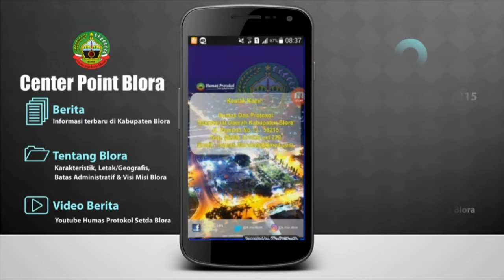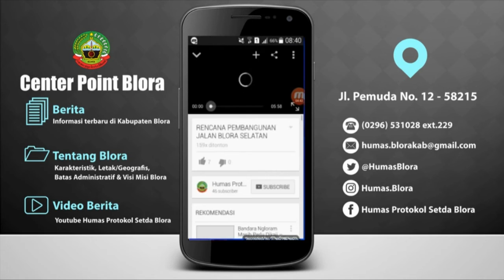JAGA KEBERSIHAN KOTA, PASUKAN “SAPU JAGAD” TERIMA BANTUAN BERAS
BLORA. Pemerintah Kabupaten Blora melalui Dinas Pertanian dan Ketahanan Pangan pada hari Jumat (2/11/2018) memberikan bantuan beras kepada petugas kebersihan Dinas Lingkungan Hidup yang telah turut menyukseskan gelaran Hari Pangan Sedunia ke 38 tingkat Jawa Tengah di Blora pekan lalu.

Pemberian bantuan diserahkan langsung oleh Bupati Djoko Nugroho kepada perwakilan petugas kebersihan dengan didampingi Sekda Komang Gede Irawadi SE, M.Si, Kepala Dinas Pertanian dan Ketahanan Pangan Ir. Reni Miharti, M,Arg.Bus dan Kepala Dinas Lingkungan Hidup, Ir. Dewi Tedjowati di halaman belakang Setda Kabupaten Blora.

“Bantuan ini sebagai bentuk apresiasi dan rasa terimakasih kepada pasukan Sapu Jagad yang selama ini terus menjaga kebersihan Kota Blora. Terlebih saat peringatan Hari Pangan Sedunia ke 38 tingkat Jawa Tengah minggu lalu. Meskipun banyak tamu dari luar kota dan pengunjung pameran, namun sampahnya cepat dibersihkan,” ujar Bupati.

Bupati juga meminta agar semangat menjaga kebersihan kota terus ditingkatkan. Termasuk juga mengajak seluruh masyarakat untuk membiasakan buang sampah pada tempatnya.

“Khusus hari Minggu pagi ketika ada Car Free Day di Alun-alun, saya minta nyapunya jangan hanya pagi hari sebelum Car Free Day saja, namun setelahnya juga disapi. Sekitar pukul 10.00 WIB disapu lagi biar kembali bersih, karena usai CFD biasanya banyak plastik berserakan,” pesan Bupati.

Lasti, salah satu anggota pasukan Sapu Jagad merasa senang dan bersyukur menerima bantuan beras yang diserahkan langsung oleh Bupati.

“Terimakasih kerja kami diapresiasi oleh Pak Bupati. Semoga ini bisa menyemangati kami untuk terus menjaga kebersihan Kota Blora,” ucap Lasti, yang sudah bertugas menyapu Alun-alun Blora sejak tahun 1999 ini.

Setidaknya ada 92 petugas Sapu Jagad yang diundang untuk menerima bantuan beras. Dimana masing-masing menerima beras sebanyak satu karung plastik seberat 15 kilogram. Usai penerimaan bantuan, dilanjutkan dengan sarapan bersama Bupati dan hiburan organ tunggal. (Tim Berita Humas  Protokol Setda Blora)